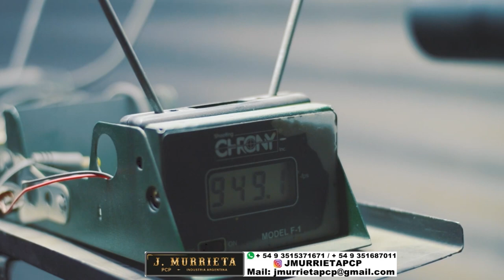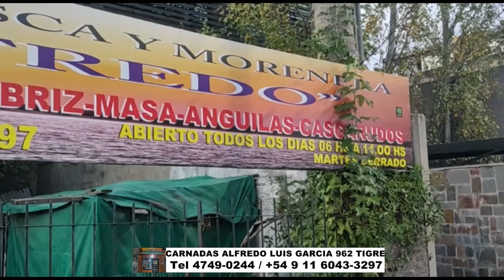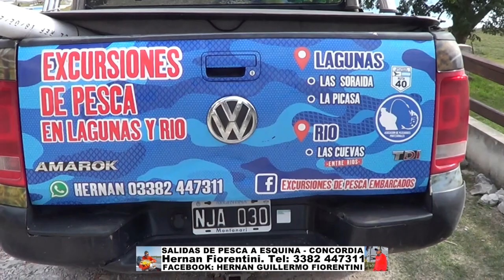DELPESCADORTV483. SALMONES EN MAR DEL PLATA. BOGAS EN BERISSO. LISAS EN MAR CHIQUITA